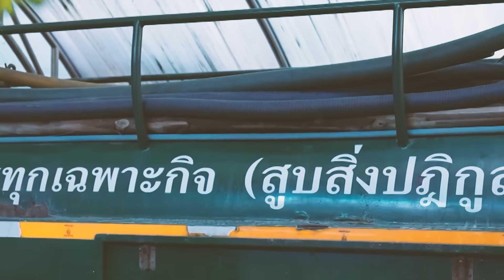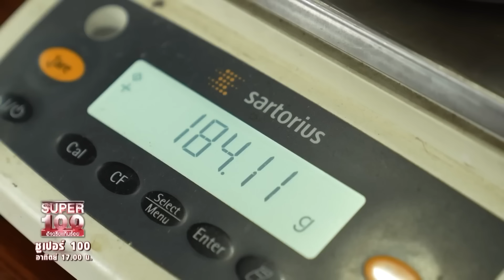มีด้วยหรอ !? หาทองในบ่อเกรอะ HIGHLIGHT | SUPER100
“ร้อยคนเห็นแล้ว อี๋ ! แต่เธอคนนี้เห็นเป็น...ทอง”
อ้น ภัณฑิลา สาระบัญญัติ อายุ 45 ปี จากจังหวัดชัยภูมิ ประกอบอาชีพรับซื้อและสกัดแร่โลหะมีค่า เช่น ทองคำ เงิน แพลทินัม โดยพี่อ้นได้เริ่มต้นอาชีพนี้ จากลุงข้างบ้านที่ติดต่อขอให้พี่อ้นช่วยประสานกับเจ้าของร้านทอง หลังจากนั้นจึงได้ตัดสินใจร่วมหุ้นกับคุณลุงในการทำอาชีพนี้ การคัดเลือกทองคำเป็นสิ่งที่ต้องใช้ทักษะเยอะมาก ๆ เนื่องจากต้องแยกระหว่างทองคำและทองเหลือง ซึ่งนั่นทำให้พี่อ้นโดนเจ้าของโรงงานที่ติดต่อไปเพื่อหาเศษทองหลอกอยู่หลายครั้ง พี่อ้นจึงแก้ปัญหานี้ด้วยการเรียนด้านนิตาศาสตร์ จนกระทั่งมีอาชีพอีกหนึ่งก็คือ ทนายความ

วันนี้พี่อ้นจะมาโชว์ความสามารถด้านการหลอมทอง จากแหวนรูปพรรณให้กลายเป็นน้ำ และ ผสานให้กลายเป็นทองก้อนกลม ๆ ที่ทุกคนเคยได้ยินกันมาว่า “ปั้นน้ำเป้นตัว” แต่พี่อ้นสามารถปั้นน้ำเป็นทองได้ด้วยค่ะ อีกทั้งยังพาไปดูชีวิตการทำงานของพี่อ้น การประเมินราคาเศษฝุ่นในบ้านช่างทอง เริ่มตั้งแต่การตรวจสอบเศษฝุ่นรอบ ๆ บ้าน และเริ่มทำการทำความสะอาดทุกซอกทุกมุม รวมไปถึงดูดบ่อเกรอะ ซึ่งราคาที่พี่อ้นเสนอให้กับเจ้าของบ้านก็คือ 320,000 บาท

และกระบวนการสกัดทองจากเศษปฏิกูล เริ่มจากการเผาเศษขยะทั้งหมดเพื่อให้ได้เศษทองในขี้เถ้าออกมา จากนั้นน้ำขี้เถ้าทั้งหมดเข้าเตาหลอมอีกครั้ง และออกมาเป็นของเหลวร้อน และทองแท้จะหนัก จะจมอยู่ก้นบ่อ ทำให้แยกชั้นตะกอนและทองได้ง่ายมากขึ้น จนได้ออกมาเป็นแผ่นโลหะที่หลอมรวมกันเรียบร้อยแล้ว ขั้นตอนต่อไปคือการไล่เศษตะกอนออกจากทองด้วยความร้อน กระทั่งได้แผ่นทองออกมา

อีกทั้งยังต้องนำแผ่นโลหะมาทำกระบวนการแยกเงินและทองออกจากกันและนำไปละลายเพื่อให้ได้น้ำทองบริสุทธิ์ออกมา หลักจากได้เศษทองสีน้ำตาลออกมา พี่อ้นได้หลอมเศษเหล่านั้นจนกลายเป็นทองทำแท่งได้ ซึ่งในแต่ละขั้นตอนนั้นต้องใช้ทักษะและความรู้ที่แม่นยำมาก ๆ ค่ะ